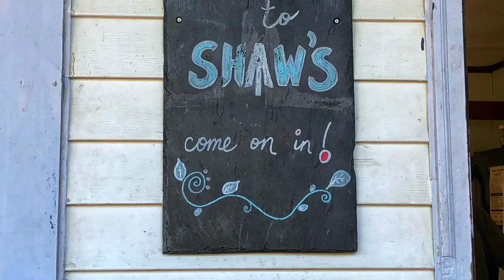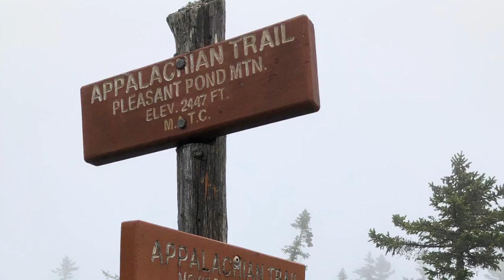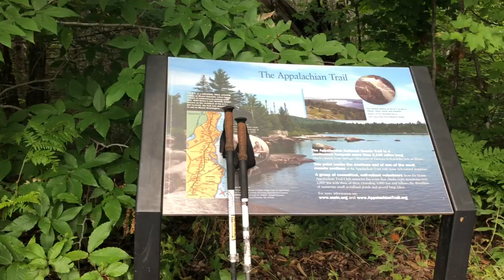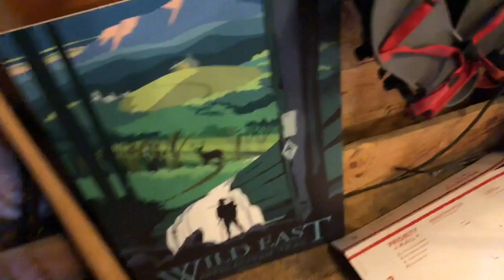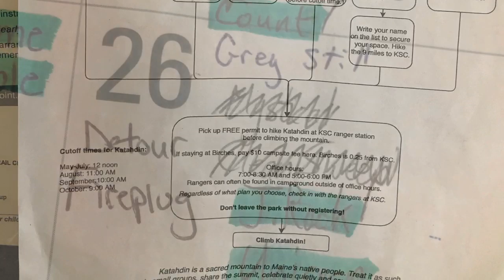2019 AT Trail Vlog #64: Monson, Maine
Appalachian Trail 2019 thru hike. Delayed departure from Caratunk House. Moxie Bald. River fords and soggy trail. Shaw’s Hostel full of happy hikers!